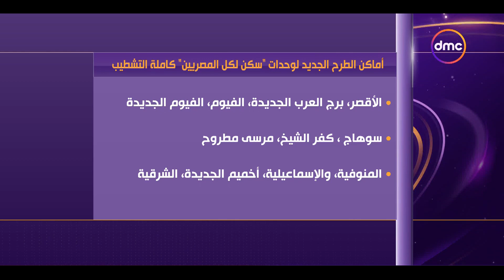الأخبار - اليوم.. طرح كراسات شروط وحدات "سكن لكل المصريين" لمتحدي الإعاقة.. وإتاحتها من 2 أكتوبر